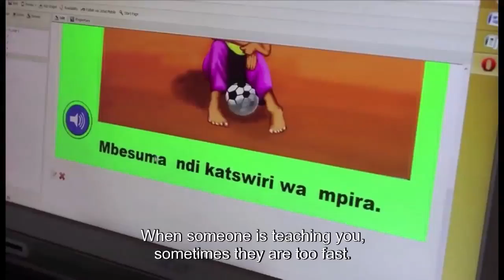WADADA News for Kids - ep. 29: Wass Up?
Wass Up with kids in Ghana, Nepal and Zambia?
June 2015